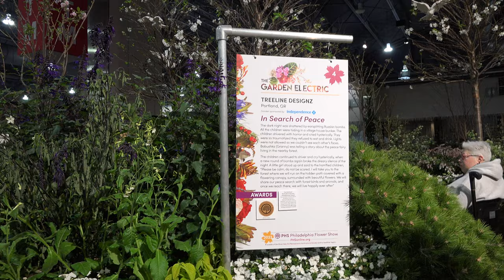Philadelphia Flower Show 2023 - "In Search Of Peace" by Treeline Designz